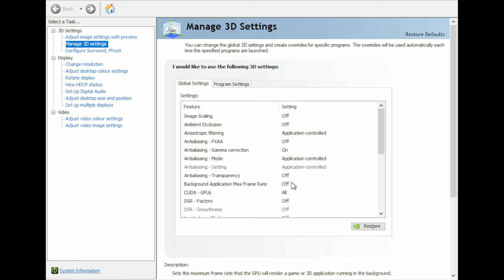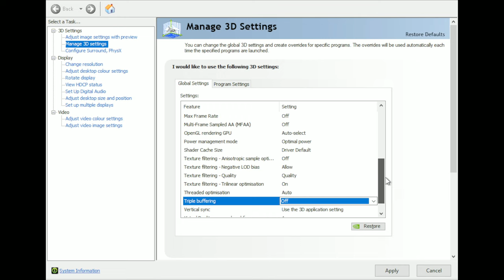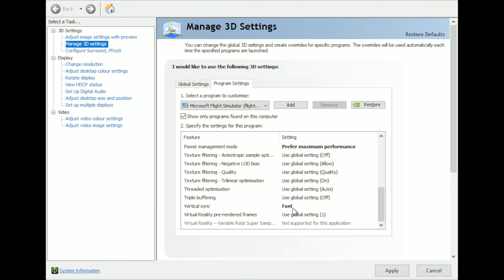Microsoft Flight Simulator - My Graphics Settings (my PC setup is in the video description)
My rig: AMD Ryzen 9 5900x / Gigabyte X570S-UD Motherboard / 32Gb Crucial Vengeance DDR4 3600Mhz RAM / Nvidia 2080 Super / Arctic Liquid Freezer II 240
3xBENQ GW2765 27" Monitors / HTC Vive VR / Virpil Constellation Alpha L with WarBRD base joystick / Logitech G19 keyboard / Logitech G35 headphones / Logitech MX1000 Laser mouse / Fanatec GT3RS V2 wheel with Clubsport V1 pedals / Logitech Z906 Sound System